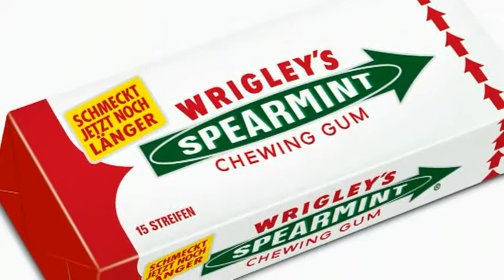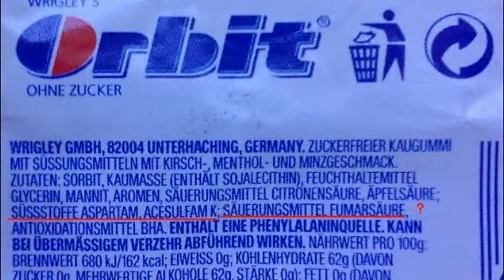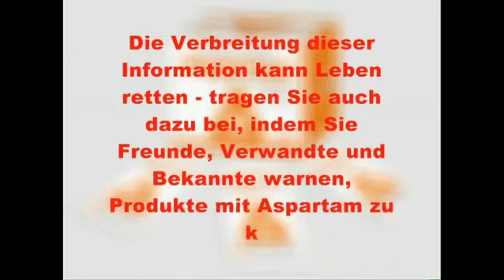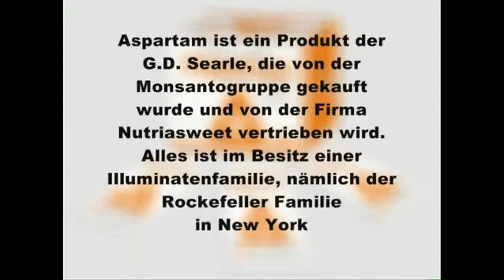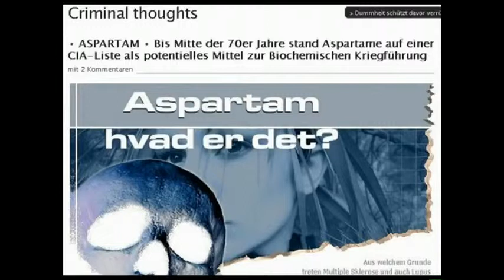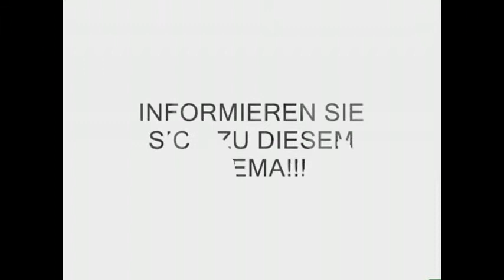Aspartam, das Gift aus dem Supermarkt